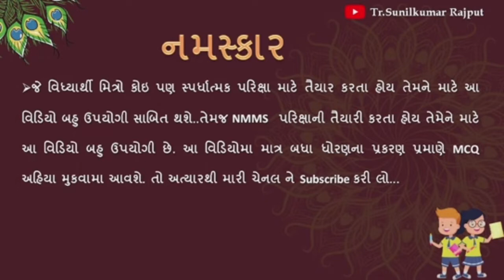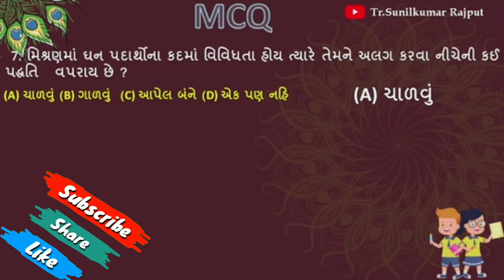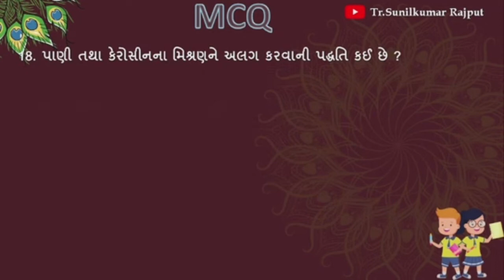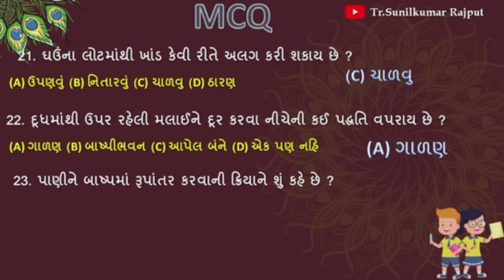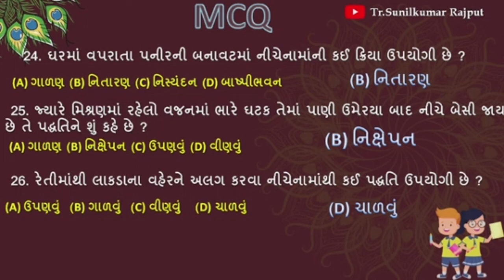STD -6 || TET || Section-2 || MCQ ||Science|| chapter-5 || પદાર્થોનું અલગીકરણ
Nmms_exam_2022 provisional_answers_key_2022 nmms2022 ntse2022 SSE SSE_paper_sollution_2022 GIET vidhyadarshan sse exam 2022 std 9 paper solution#PSE PSEexampaper pseexampapersollution pse2022 pse paper sollution202#VIDEO_अच्छा_लगेगा_तो_LIKE_और_SUBSCRIBE_कर_दीजियेगा number_squares number_triangle increasesusbcribers nmm ntse આ વિડીયો સ્પર્ધાત્મક પરીક્ષા માટે ખૂબ જ ઉપયોગી છે. જે GPSC,Talati,Clarck,SSC,army,Police,Forest, etc. New NCERT course.

👉Std-8
👉પ્રકરણ:-NMMS
👉 વિભાગ- વિભાગ -૨ SAT
👉 ધોરણ -૬ વિજ્ઞાન પ્રકરણ -5 પદાર્થોનું અલગીકરણ

nmms ntse,
nmms ntse exam karnataka,
ntse nmms gmat,
ntse/nmms examination 2020-21 scert,
nmms trust ntse,
ladder nmms ntse,
nmms and ntse,
ntse and nmms karnataka,
nmms gmat ntse,
ntse nmms exam
nmms exam,
nmms exam paper 2022 tamil,
nmms sat question paper 2022,
nmms app,
nmms admit card download,
nmms answer key 2022,
nmms admit card download 2022,
nmms apply online,
nmms app download,
ap nmms,
ap nmms exam date 2022,
ap nmms apply online,
nmms ap education sat,
nmms book,
nmms book 8th class,
nmms book 8th class 2022,
nmms buddhimatta,
nmms biology,
nmms book 8th class 2021,
johnny b nmms te la creiste,
nmms class,
nmms class 8 scholarship,
nmms coding and decoding,
nmms class in kannada,
nmms cut off marks 2022,
nmms class live,
nmms details,
nmms date,
nmms dice,
nmms dice and cubes,
nmms documents,
nmms dhoran 8,
nmms direction questions,
nmms dice questions,
nmms exam paper 2022 std 8 tamil,
nmms exam 2022,
nmms e class,
nmms e,
nmms e pariksha,
nmms e smile study,
nmms form,
nmms full form,
nmms form last date 2022,
nmms full details,
nmms gmat,
nmms guide,
nmms gmat in kannada,
nmms geet,
nmms ganit,
nmms geography,
nmms gk questions,
nmms gmat question paper 2021,
nmms history,
nmms history questions and answers,
nmms hall ticket download,
nmms how to apply,
nmms history notes,
nmms hall ticket download 2022,
nmms how many marks to win,
nmms history question,
nmms last year question paper,
nmms mat,
tet exam 2022 question paper,
tet exam 2022 question paper model,